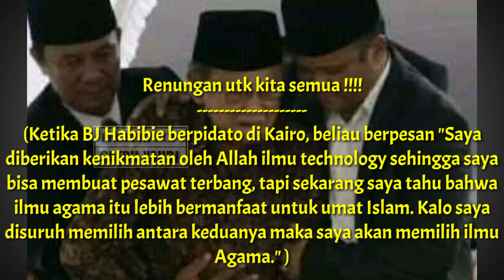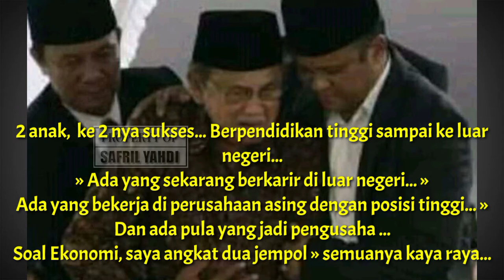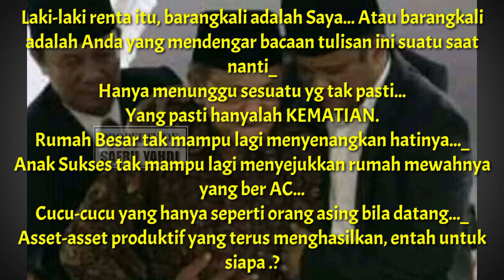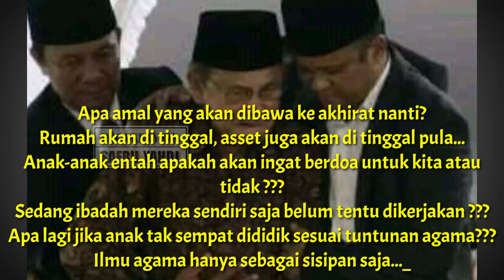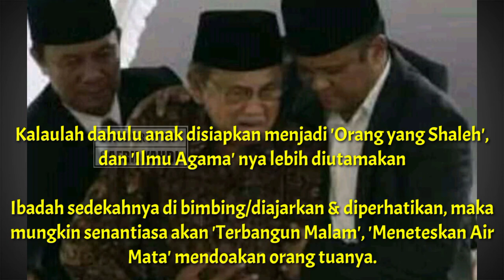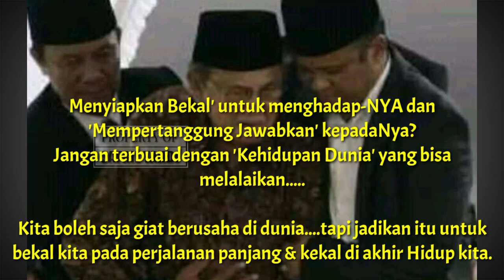PENYESALAN Alm. Ir BJ HABIBIE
Almarhum Bapak Bachruddin Jusuf Habibie Adalah Seorang Ahli Ilmu Technologi, Beliau Mampu Membuat Pesawat. dan Beliau Merupakan Salah Seorang Mantan Presiden Republik Indonesia.

Alm. Bpk Bj Habibie Menyesal Karena Beliau Tidak Memilih untuk Menuntut ilmu Agama

Semoga Allah Menempatkan Beliau Dalam Syurga Jannatun Na'im 🤲🏽